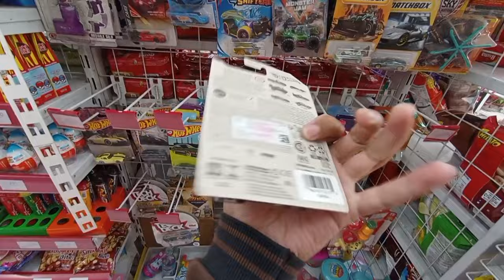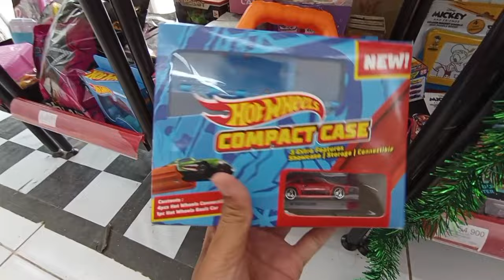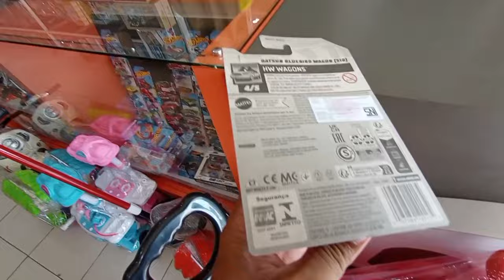sejauh ini, ini hunting paling jauh